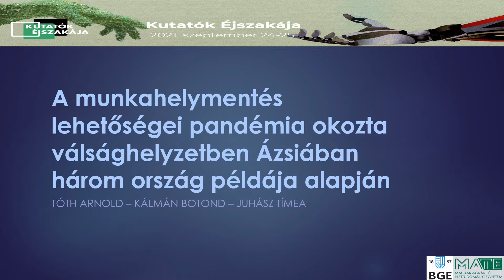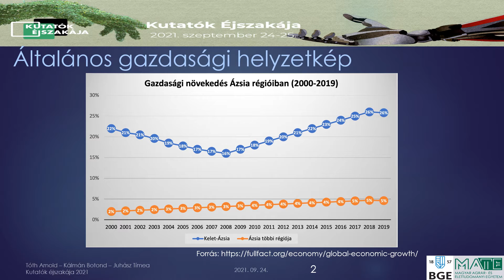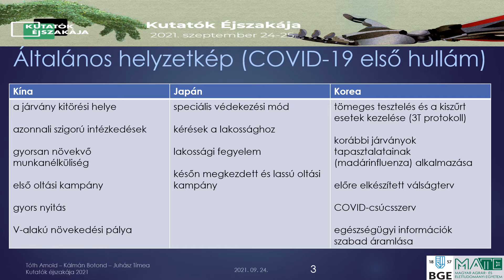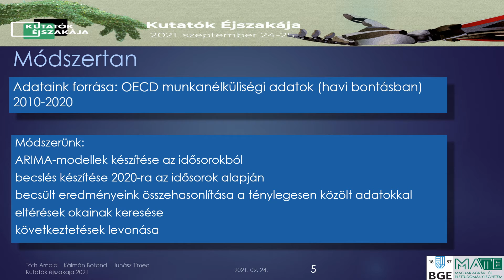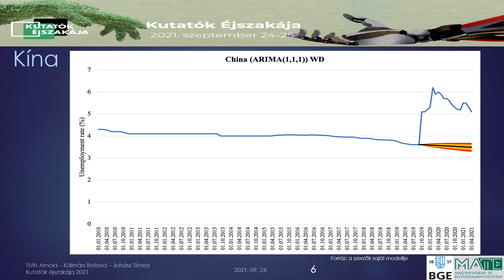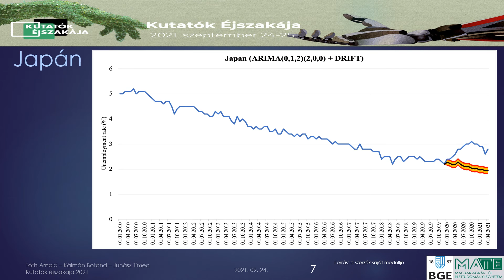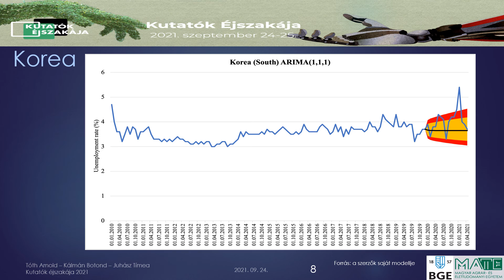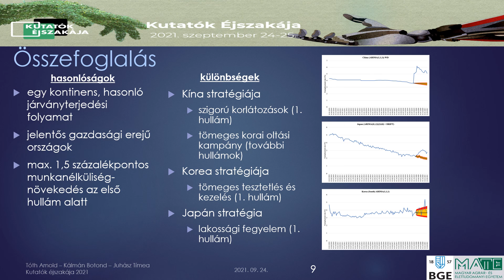Kutatók Éjszakája 2021. - A munkahelymentés lehetőségei pandémia okozta válsághelyzetben Ázsiában...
Előadók: Tóth Arnold PhD – BGE, Kálmán Botond – MATE, vendégelőadók
Előadás címe: A munkahelymentés lehetőségei pandémia okozta válsághelyzetben Ázsiában három ország példája alapján

Kutatócsoportunk egyik vizsgálati témája a COVID-19 munkaerőpiacra kifejtett hatása. Ebből mutatunk be egy kis szeletet a Kutatók Éjszakáján. Egyik, a témához kapcsolódó projektünk az OECD-országok munkanélküliségi adatainak alakulása a pandémia hatására és az ezt befolyásoló tényezők. Ebben a prezentációban a regionális hasonlóságokat és különbségeket vizsgáljuk Ázsiában. A kontinens három, a világgazdaságban jelentős részesedésű országát, Japánt, Kínát és Dél-Koreát hasonlítjuk össze. A saját modellünk alapján becsült adatok és a COVID-19 miatti tényleges adatok eltérése mellett arra fókuszálunk, hogy ezek az országok milyen megoldásokat alkalmaztak a munkanélküliség visszaszorítása érdekében és mennyire voltak sikeresek ezek az intézkedések.